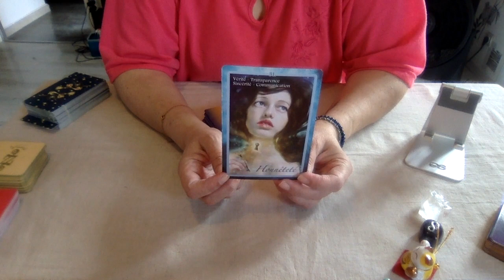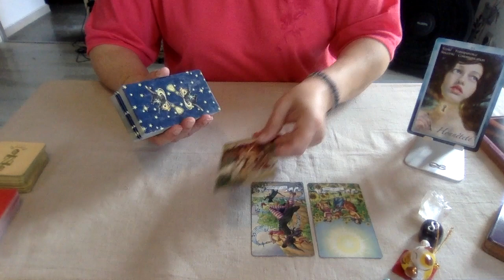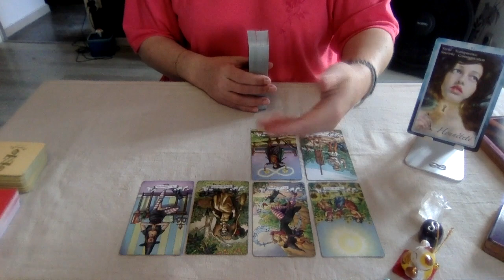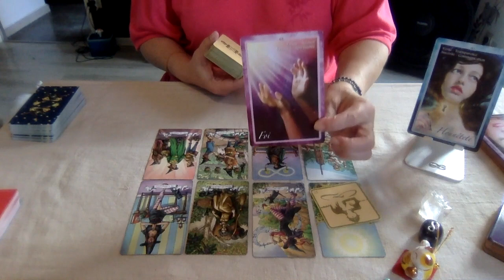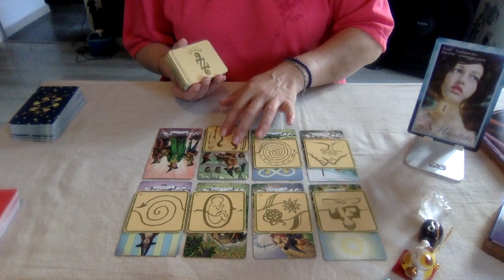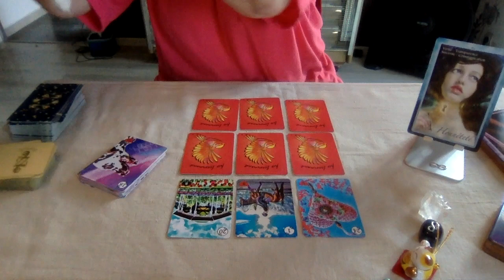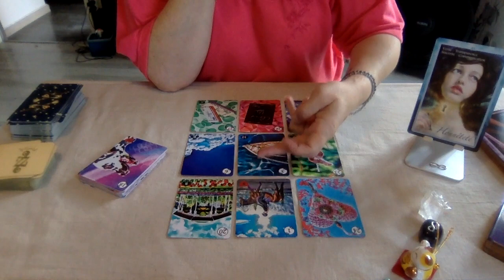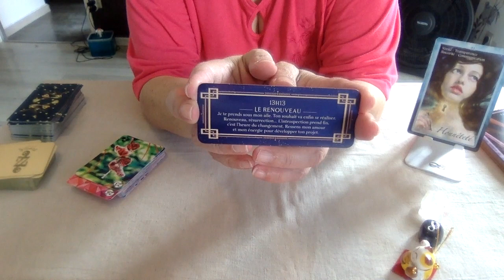MARDI 11 OCTOBRE 2022 : JOLIE JOURNÉE EN VUE !!!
Guidance intuitive  pour le VENDREDI 7 OCTOBRE  2022.

00:00 L'Oracle des chakras
01:35 Tarot histoires de sorcières
09:50 Les 77
16:00 L'Iris Lenormand
26:00 Le petit oracle des heures miroirs

Si vous souhaitez une guidance personnalisée :